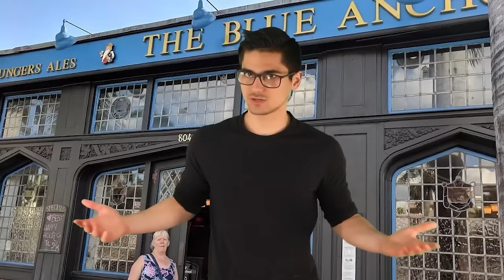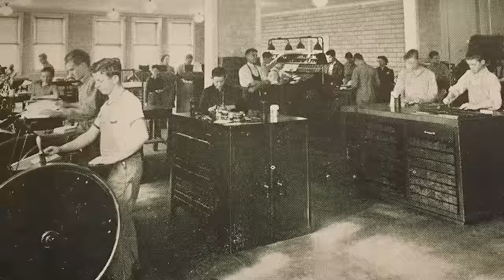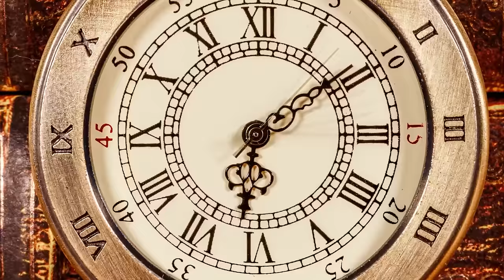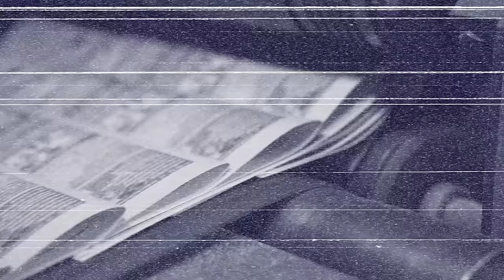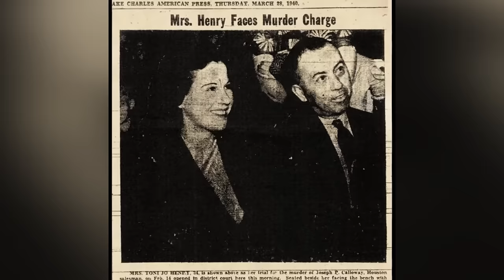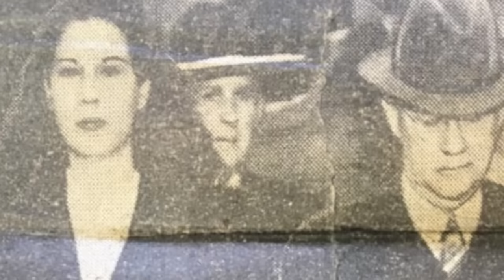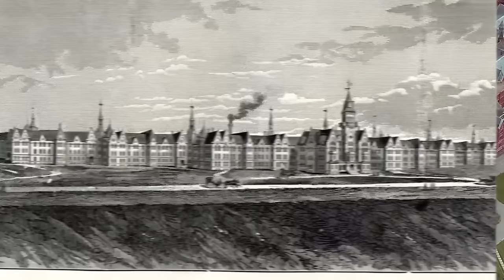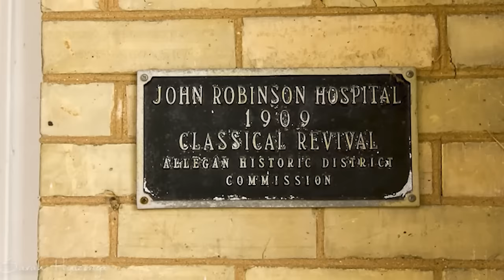Haunted Locations In USA Where Terrible Events Took Place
👻Get ready to explore some of the most haunted locations in the USA where terrible events took place. From ghostly apparitions to unexplainable occurrences, these places are sure to send shivers down your spine.👻